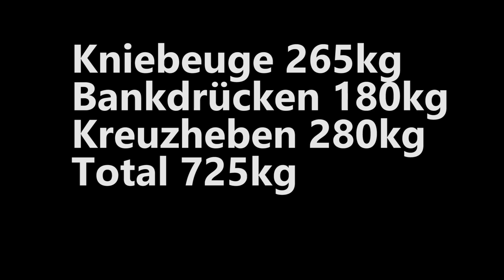725kg Total - Insanity 2017 -Robin Meineke